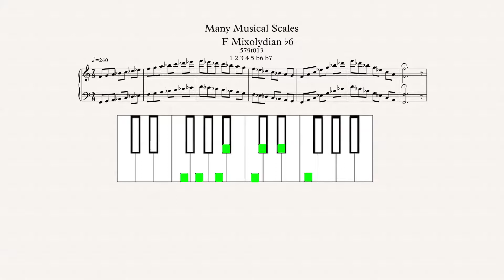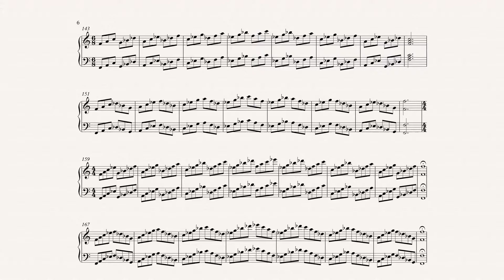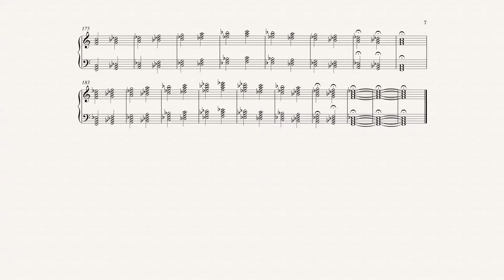F Mixolydian b6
F Mixolydian flat 6 scale with exercises.

Many Musical Scales is a youtube channel dedicated to learning, practicing, and teaching musical scales and modes. For each scale video, there will be scale exercises such as scales in thirds, scales in fourths, and scales in fifths. Diatonic thirds, and Diatonic fifths are an exercise given as well. We hope to broaden everyones understanding of music theory while focusing on music scales and modes. Modes are scales. Scales that can be made by starting on a different note of a scale, those scales are considered modes of each other. Most 7 note scales have 6 other scales                 ( modes ) that go along with it. Many Musical Scales plans to post almost every day, bringing new videos, with new scales in every key.